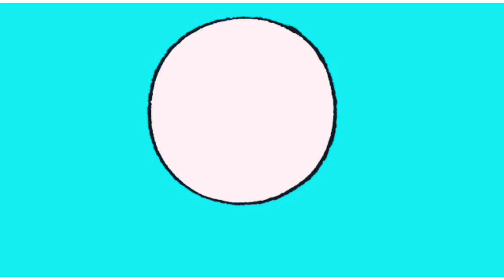Global village || Mariyam khansa & Fathima sanwa _mariyam vlogs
Dubai
Dubaiexpo
Dubaiexpo 2020
Mariyam